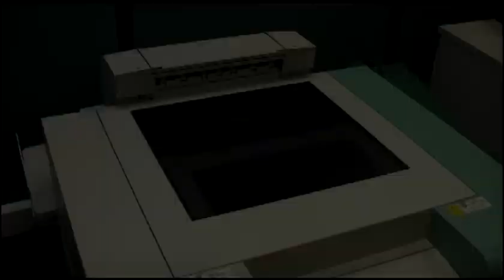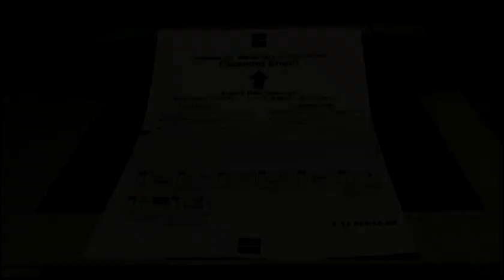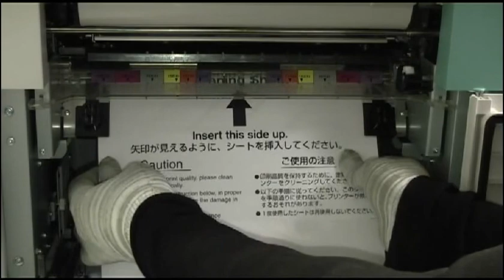DL600 Maintenance Procedures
Please turn on captions for the descriptive text

This video shows the correct maintenance procedures to maintain the FUJIFILM DL600 Dry Lab printer.